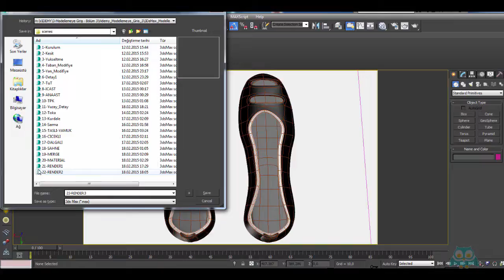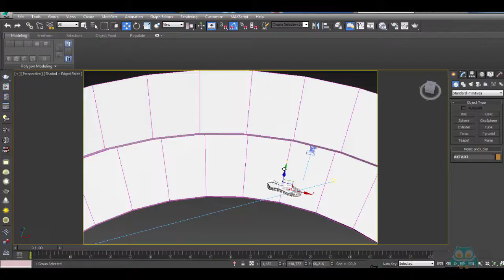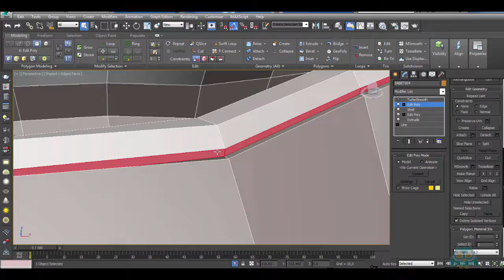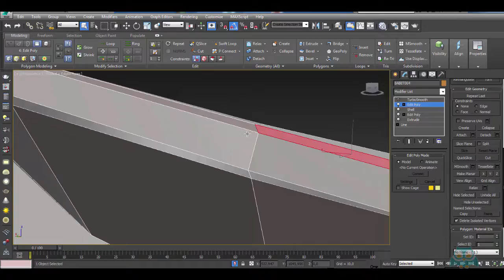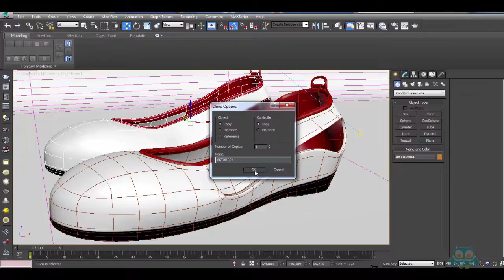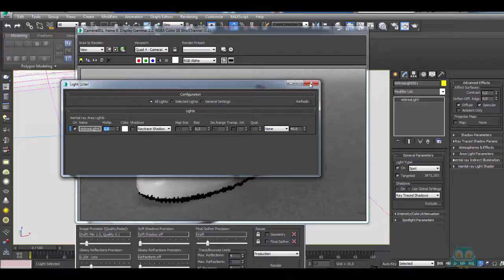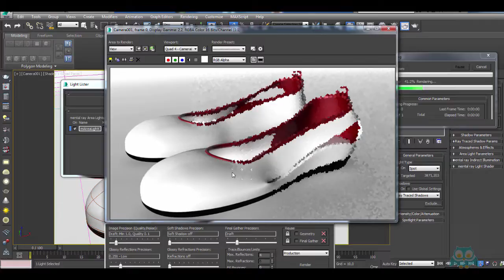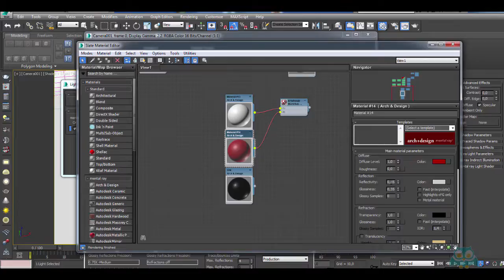07. Üçüncü Modelin Kaplama ve Render İşlemleri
Autodesk 3Ds MAX üç boyutlu modelleme yazılımında ayakkabı modelleme ve render alma işlemlerinin nasıl yapılacağını videmy.com eğitmenlerinden Hakan Dağdeviren'in anlatımıyla öğrenin.